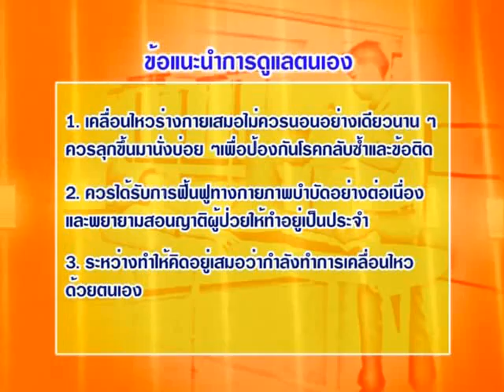อัมพฤกษ์ อัมพาต_กองออกกำลังกาย.avi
อัมพฤกษ์ อัมพาต โดยกองออกกำลังกายเพื่อสุขภาพ
dopah.anamai.moph.go.th